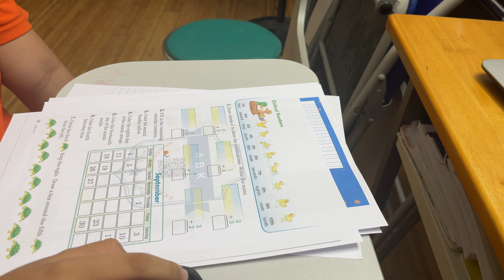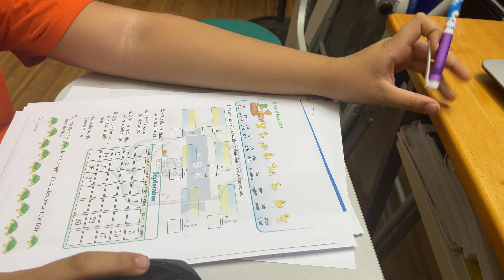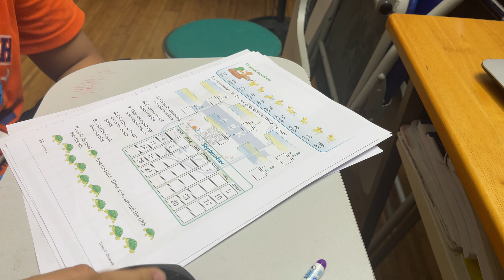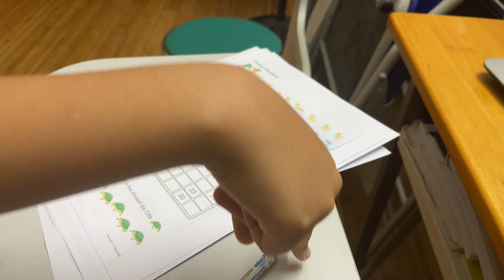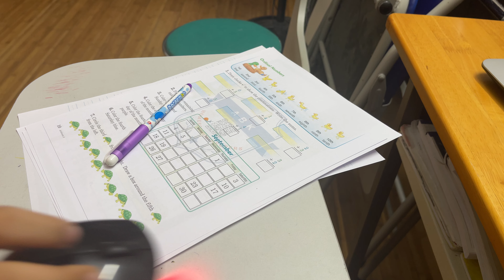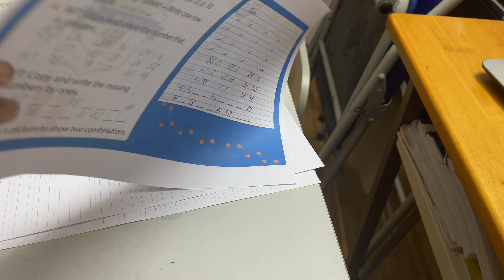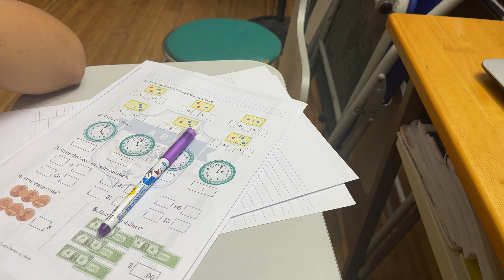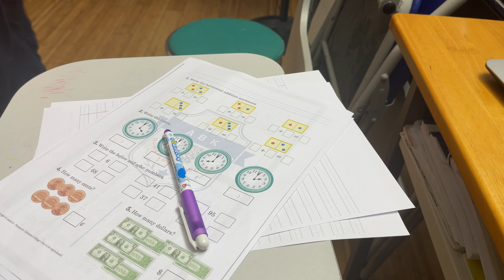Arithmetic Lesson 5 - Abeka Grade 2